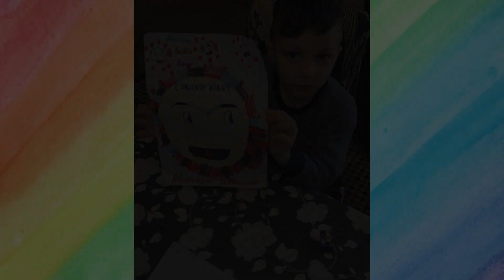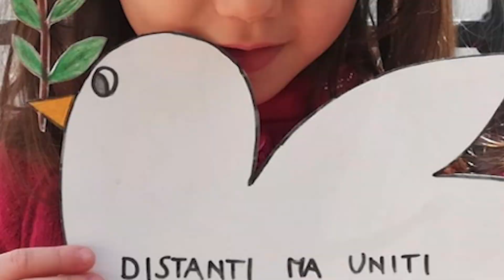Distanti ma Uniti - BUONA PASQUA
I nostri bambini ci raccontano come affrontano la quarantena e ne approfittano per augurare a tutti Buona Pasqua!